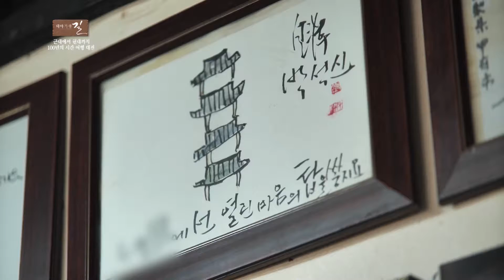대흥동 20년 맛집으로 유명한 그곳! 두부두루치기와 올갱이전 먹으러 GO~ 대흥동 내집 식당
절로 걸음을 멈추게 하는 구수한 냄새!
그 냄새를 따라 간 곳은 대흥동 거리에서 20년간 맛집으로 소문난 곳이라는데요

빨간 두부두루치기는 보기만 해도 입맛을 다시게 합니다
손으로 일일이 깐 수고를 거친 올갱이 국 그리고 올갱이 전

맛 뿐만 아니라 밥 한그릇에 담긴 사랑에 마음도 든든해지는 그런 기분입니다